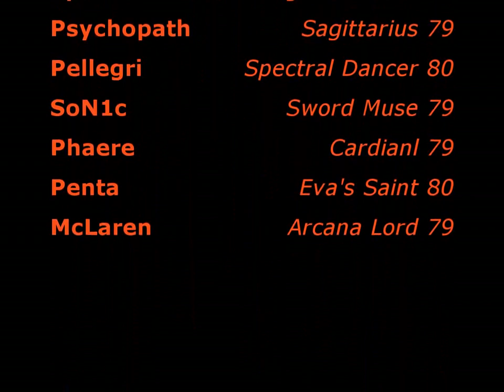Squeez 1st Baylor [Teon]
The best movies from the game Lineage2